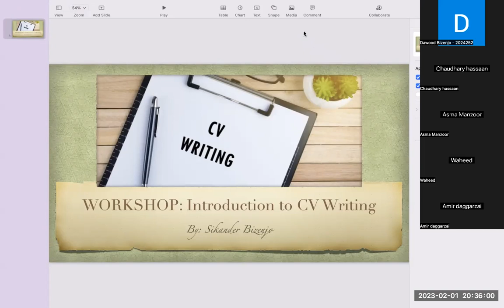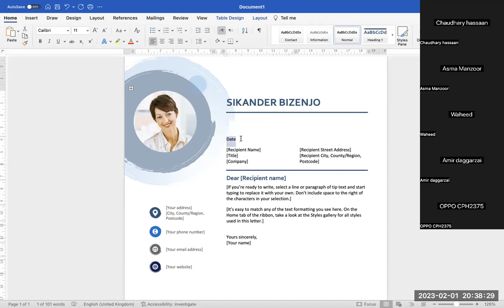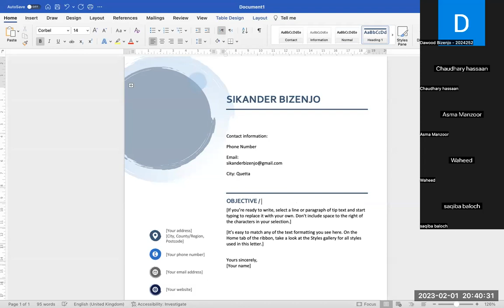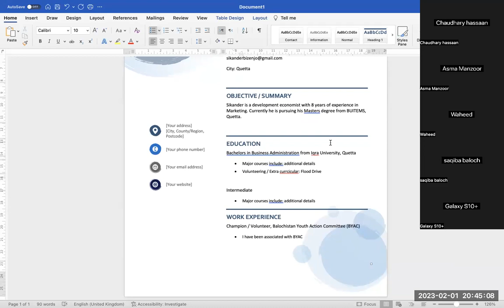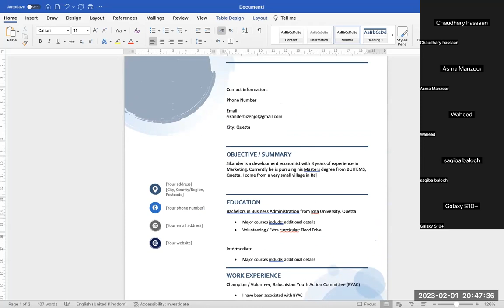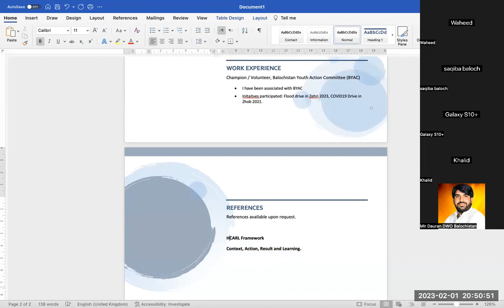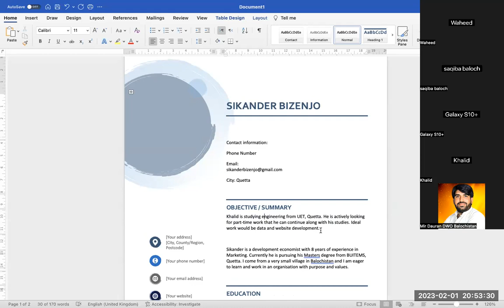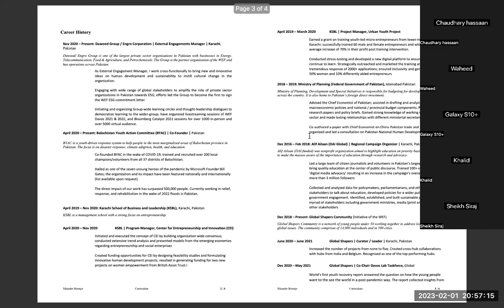Workshop: CV writing for BYAC Champions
Workshop on the basics of CV writing.